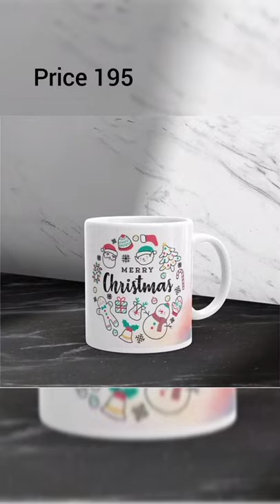coffee mug haul or cup collection#shorts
coffee mug haul or cup collection

DISCLAMER:-
*This Products shown in the video are not owned by Home Divine.
*Image Credit:- Flipkart*
wall decoration
wall shelves
wall clock
interior design
wall decor ideas
modern wall decor ideas
modular kitchen
modular kitchen utensiles
decoration of room
light decoration
wall shelves light decoration
indoor plant decoration
 indoor plant
coffee mug
coffee mug flipkart
coffee mug collection
coffee mug gift wrapping ideas
coffee mug gift ideas
coffee mug cake
coffee mug photo printing
coffee mug painting
coffee mug decorating ideas
coffee mug printing machine
coffee mug haul
indoor plants decoration
dinner set design
casserole set
dinner set
tea table design
wall stickers
tea table
artificial flowers
artificial plants for home decor
bedside table

watching and
 keep sharing)